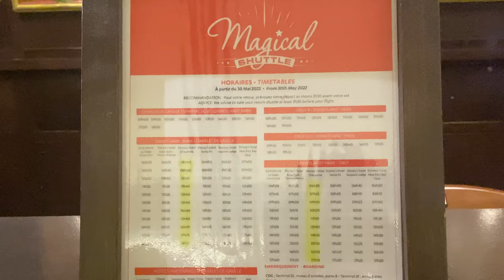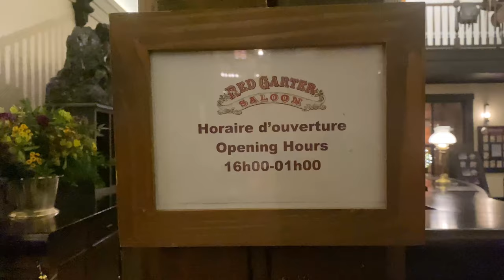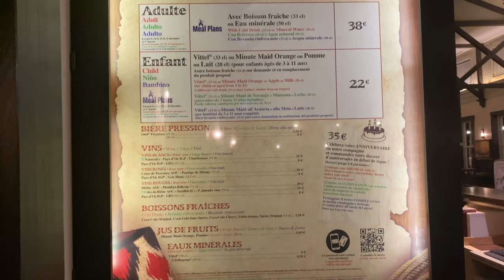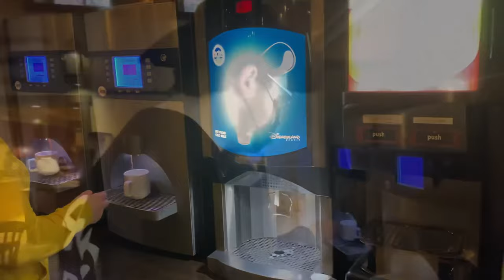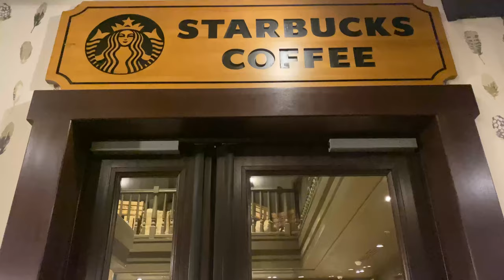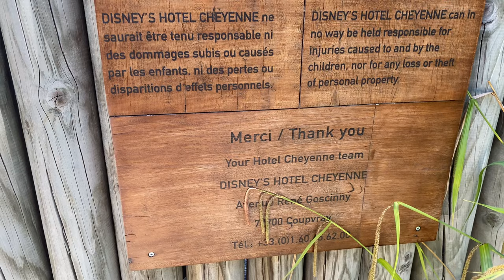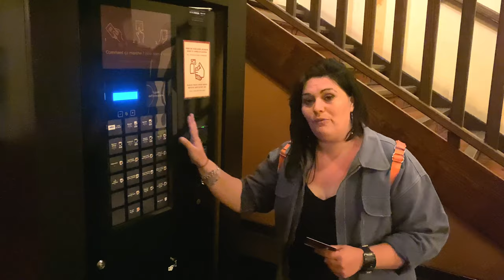HÔTEL TOUR ET ROOM TOUR 2022 DE L'HÔTEL CHEYENNE À DISNEYLAND PARIS !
Coucou La Compagnie ! Aujourd'hui je vous propose un hôtel tour et room tour 2022 de l'hôtel cheyenne à Disneyland Paris !
Venez découvrir l'ambiance, les décors ou encore le restaurant lors d'un petit-déjeuner complet.

L'hôtel Cheyenne est un des hôtels du resort, noté au nombre de 3 étoiles. Des navettes sont disponibles à l'entrée de l'hôtel pour vous rendre au parc Disneyland Paris. Si vous souhaitez faire de la marche vous serez à 20 minutes maximum de votre parc d'attraction préféré.

L'hôtel a eu le droit à une réhabilitation durant la fermeture du parc, les sols ont été changés, remplaçant totalement les sols recouverts de moquette en parquet stratifié.
La décoration a été poussée à son paroxisme et les chambres vous plongent dans le monde de Woody, Jessy ou encore Pile Poile.

Un bon rapport qualité/prix pour cet hôtel qui vous propose des chambres possédant un grand lit double et un lit gigogne ou deux lits doubles selon les disponibilités.
Pour plus de facilité, vous pouvez choisir les chambres standards Whoody's Roundup à proximité des services de l'hôtel ou pour plus de tranquilité, choisissez les chambres standards Woody's Roundup coté rivière,qui vous rapprochera également du chemin vous menant vers le Disney Village.

En résidant dans cet hôtel, vous profitez des heures de magie et pour les pass annuels profitez de jours supplémentaires à vos 3 jours de reservations.

Si vous avez déjà passés un ou plusieurs séjours dans cet hôtel, n'hésitez pas à nous partager votre expérience en commentaire.
Si cette vidéo vous a plu laissé un petit pouce bleu.
Informations Pratiques : horaire de réception : 24h/24h
Bagagerie : 7h30 - 23h
Bureau d'informations : 7h30 - 22h
Boutique General Store : 8h - 23h30
Rencontre avec Woody ou Jessie : 8h15 - 11h15
Petit déjeuner du Chuck Wagon Cafe : de 7h à 11h
Dîner au Chuck Wagon Cafe de 18h à 22h30
Red Gartner Saloon : de 16h à 01h
Starbuck Coffee : de 7h00 à 23h00
Vous souhaiter voir que la chambres alors voici la time code:
00:00 Début de la vidéo Coucou La Compagnie !
00:52  La réception
01:52 Le Red Gartner Saloon
02:24 Rencontre personnages Jessie ou Woody
02:46 Le Chuck Wagon Cafe
04:05 Starbuck coffee
04:11 La boutique General Store
04:52 Le Poney et sa promenade à 9 euros
05:28 Les tipis et la Fort Apache jeux pour les enfants
05:57 Le Batîment et rappel des boissons chaudes gratuites
07:02 La salle de bain et chambre
10:42 Parcours biodiversité
11:04 Conclusion
Si vous avez des questions, n''hésitez pas à me les poser en commentaires ou bien donner votre avis sur cet hôtel.
Si vous aimez cette vidéo laisser un pouce bleu pour encourager la chaîne.
Nos réseaux :
Bisous La Compagnie !